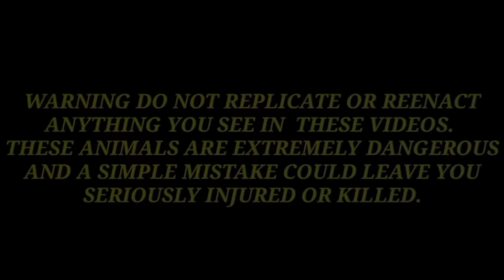MGA COBRA SA QUEZON AT BRS SA CALAMBA